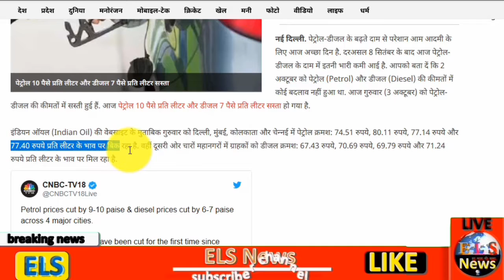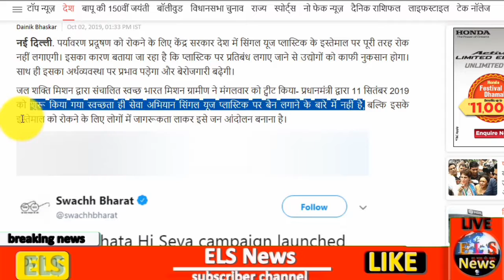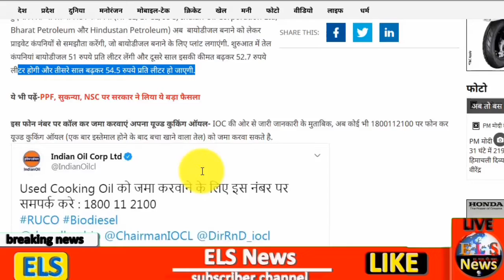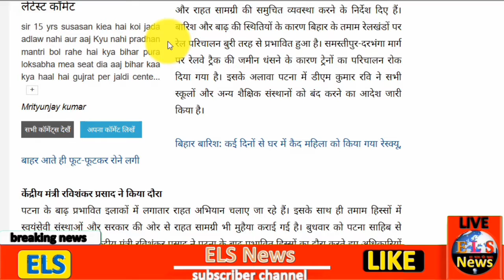आज की ताजा ख़बरें |News Headlines|Nonstop News| 03 October | Fatafat khabren| Mobilenews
आज की ताजा ख़बरें  |News Headlines |Nonstop News | 03- October | Fatafat khabren| Mobilenews | ELS news.

 आज का न्यूज़ विडियो देखने के लिए यू ट्यूब पर  टाइप करे ELS news और  को  अपने फोन पर एक सेकंड में देखें देश और दुनिया की सभी ताज़ा खबरें ।

ELS news  is so fast growing web news portal  and  youtube channel where you can  watch and read  all the breaking news headlines  such as  national, international, sports, special news,  business,  education Literature, health, technology, government and public sector related  latest  news updates. Just  type ELS news and   on YouTube to watch news on mobile.

स्वागत है आप सभी का हमारे चैनल ELS NEWS  में,  यहाँ पर आपको काम की खबरें, trending news, modi yojna, latest news,  tech news,facts,  bollywood news, राजनीति की हलचल और भी बहुत  सारी जानकारियां दी जाती हैं तो आप आपके अपने  चैनल को सब्सक्राइब करके all notification को ऑन करिए !

news
morning news
breaking news
Headlines News
today news
aaj ki taja khabar
news headlines
News website
latest news
subah ki news
samachar
nonstop news
आज की ताजा ख़बरें
Mobilenews 02
hindi news
modi news
pm modi news
up news
bihar news
new rules
maharastra news
gugrat news
Bank
railway
govnews
sonia gandhi
pm modi
narendra modi
mamata banerjee
amit shah
30 september
imdia
pakistan
modishah
imran khan
prime minister
Election news